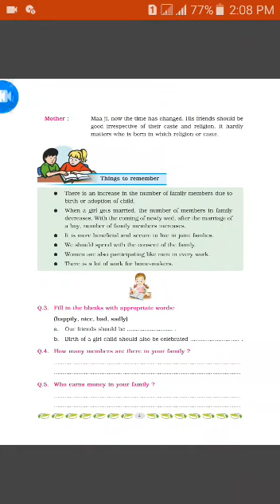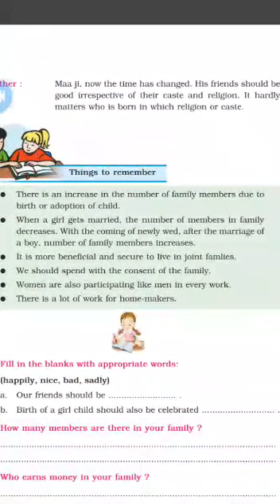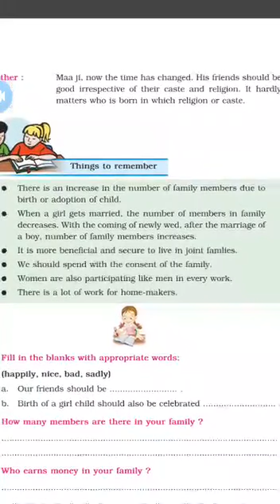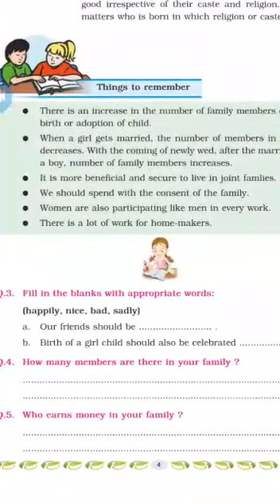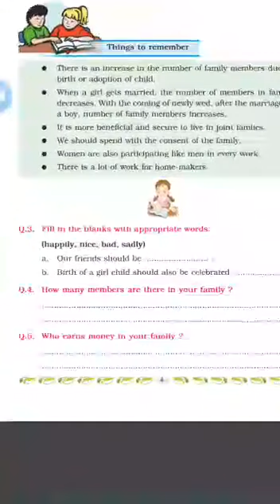CLASS IV, E.V.S. Chapter - 1 (Exercise -contd.)